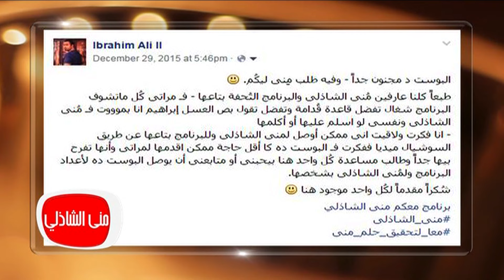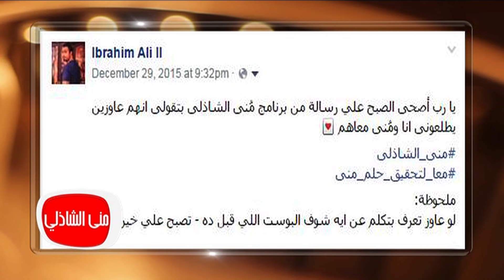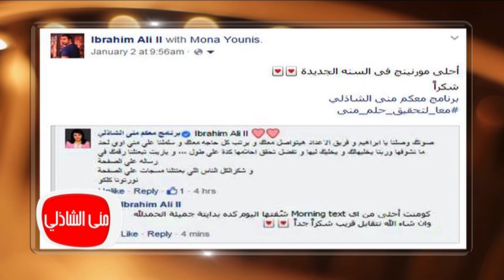معكم منى الشاذلي| تعرف علي أغرب بوست في مصر وسبب استضافة صاحب البوست في برنامج معكم